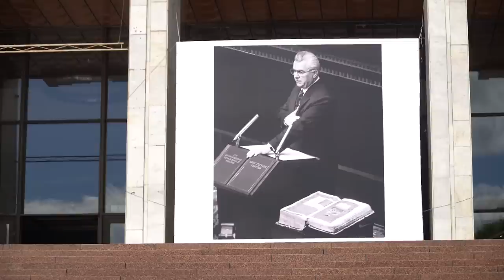Володимир Зеленський разом з дружиною Оленою взяв участь у церемонії прощання з Леонідом Кравчуком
Президент України Володимир Зеленський разом з дружиною Оленою взяв участь у церемонії прощання з Главою Української держави у 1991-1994 роках Леонідом Кравчуком.